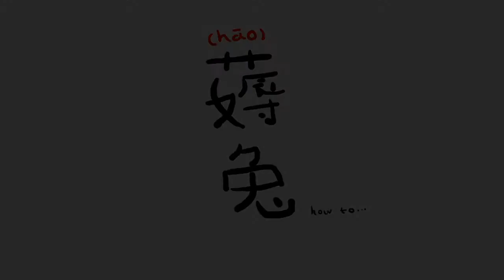高丽:泡菜程序不会乱，狗血剧情从不换！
其实想要追到高丽女生
你只要花费点时间 下载一部高丽偶像剧
从头看到尾做好笔记
男主角的动作啦台词啦都烂熟于胸
你也不必要浪费时间去下另外一部了
因为就像生活动作片一样
每一部的内容都差不了多少
诶！总结出一句心法口诀那就是
照葫芦画瓢 照玉米画棒子...
接下来科学家教你用科学的方法薅到高丽女生